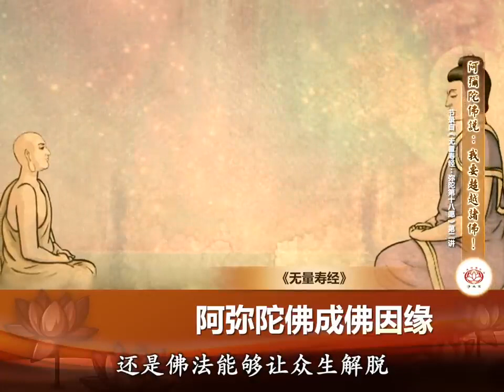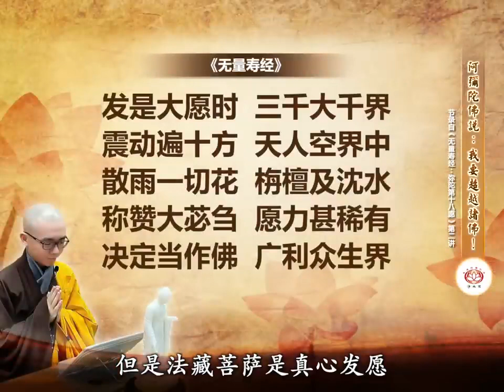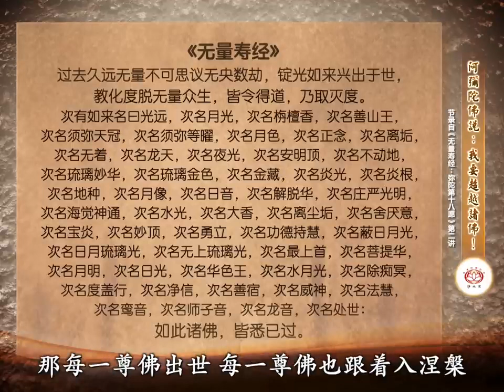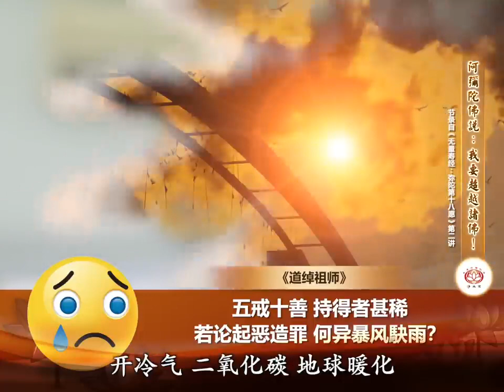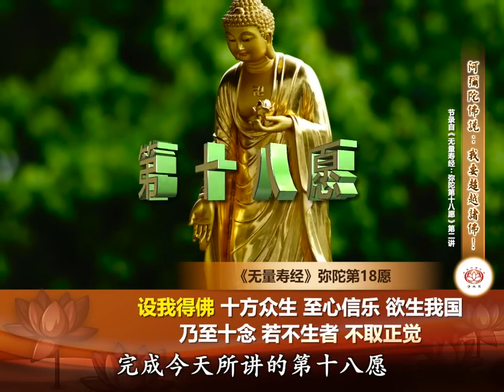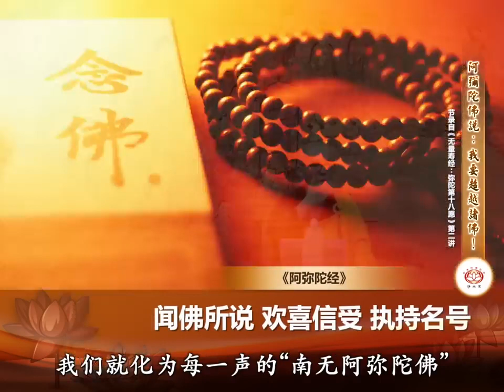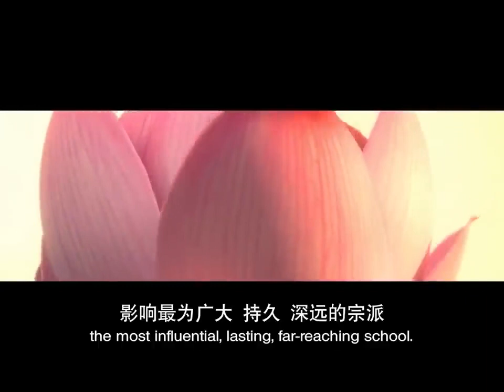净本法师 : 阿弥陀佛说：我要超越诸佛！